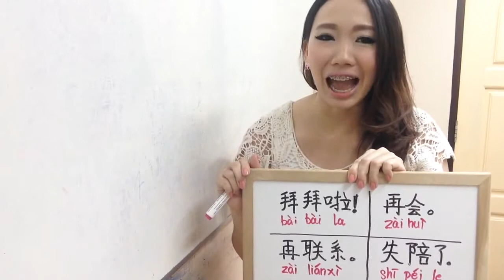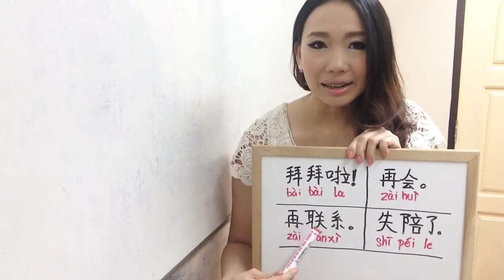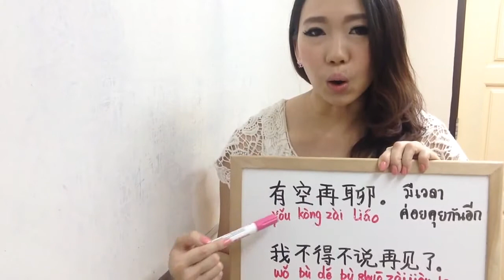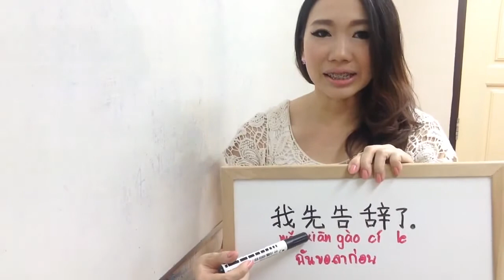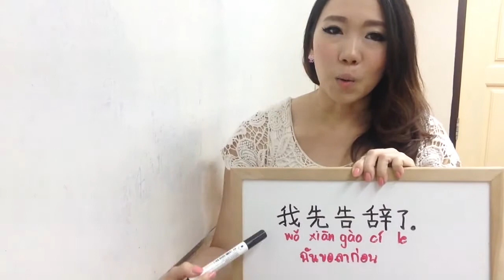Learn Chinese:จีนเพลิดเพลิน:การกล่าวลา 再见 (zài jiàn) (Good bye) By Poppy Yang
หลายคนถามเข้ามาว่าเวลากล่าวลากันในภาษาจีน นอกจากคำว่า“再见(zàijiàn)(ไจ้เจี้ยน)”แล้วยังมีแบบอื่นๆอีกรึเปล่า วันนี้จะมาแนะนำการกล่าวลาแบบอื่นๆนะคะ แน่นอนว่านอกจาก 9 ประโยคที่ใช้บ่อยๆนี้ก็ยังมีแบบอื่นๆอีกคะ เพื่อนๆสามารถคอมเม้นเพิ่มเติมเพื่อแชร์ความรู้กันได้นะคะ^^
(สามารถดูคำอธิบายเพิ่มเติมใต้รูปคะ)
9 ประโยคการกล่าวลาที่ใช้บ่อยๆในภาษาจีน
หวังว่าจะมีประโยคกับผู้ที่กำลังศึกษาภาษาจีนอยู่นะคะ นอกจาก 9 ประโยคนี้ยังสามารถพูดกล่าวลาแบบอื่นๆก็ได้นะคะ

คลิกที่ลิ้งด้านล่างเพื่อดูข้อความและคำศัพท์ที่เกี่ยวข้องคะ